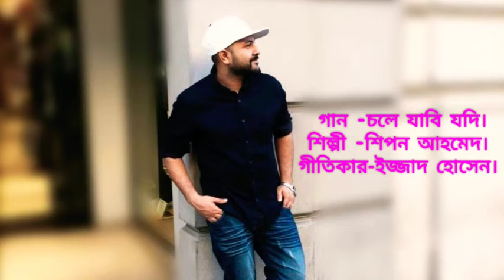চলে যাবি যদি দুরে_Chole Jabi Jodi Dure_Singer_Shipon Ahmed_Lyrics_Ejjadul Hussain..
Please.
My Channel..